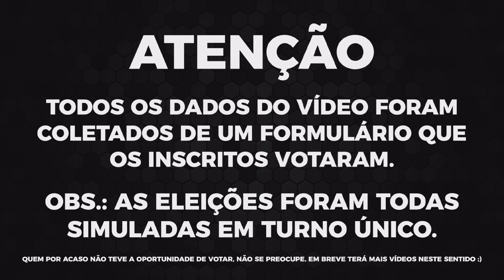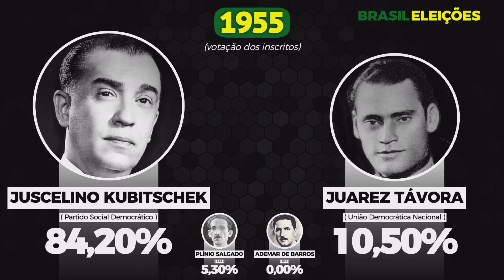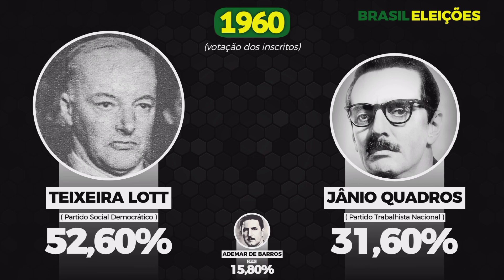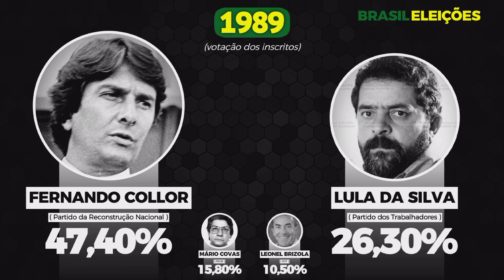Em quem os INSCRITOS votariam para PRESIDENTE DO BRASIL? (1930 á 2022)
Esse vídeo contém a votação dos inscritos para Presidente do Brasil (1930 á 2022).

Comenta ideias de vídeo!

Flw rapziada até o próximo vídeo!

( Dados: Formulário postado na aba: Comunidade )